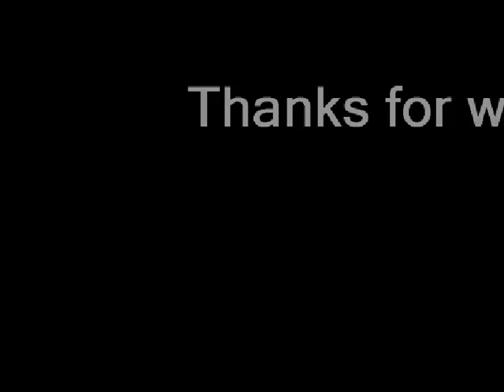The Golden Pilsner - Let's Try!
This is my review of Sapporo's The Golden Pilsner. I highly recommend it.
Cheers